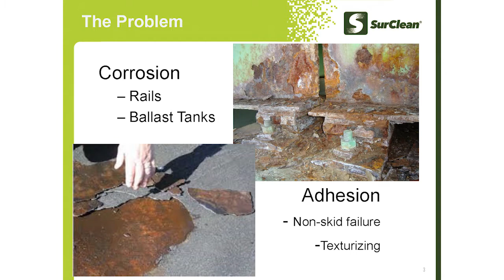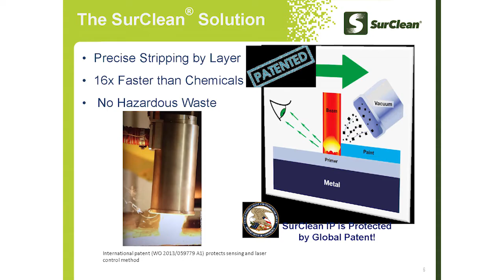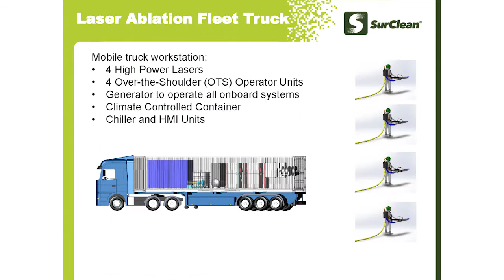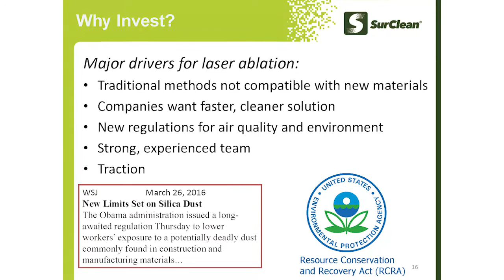SurClean: The Quicker, Cleaner Way to Remove Surface Coatings on Vehicles and Infrastructure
for more startup pitch videos and resources.

SurClean is an advanced technology manufacturer focused on leveraging laser ablation processes to remove surface coatings in the most precise, safe, energy efficient, cost effective and environmentally friendly way available today.  SurClean’s laser beam delivery systems and optic sensors are integrated with OEM laser systems and mounted on robots or handheld devices which are used to remove rust, paint and surface coatings on aircraft, bridges, ships, rail, tankers and other major assets that require regular service stripping for mandated inspections and maintenance. Unlike other companies which use chemicals or abrasive blasting materials, SurClean’s CleanTech process are quicker, less costly and safer for both workers and the environment.

The SurClean's  laser systems and optic sensors uses proprietary software, patented sensor technology and proprietary delivery system configuration allowing:

• Selective stripping of multiple layers of coating
• Removes safety concerns and hazardss with the use of chemicals

These advantages equate to major material and disposal cost savings in addition to the associated labor savings with an ROI of less than one (1) year. The strip rate using the SurClean handheld laser system is sixteen times as fast as the use of chemicals, reducing labor costs 50%. for more.